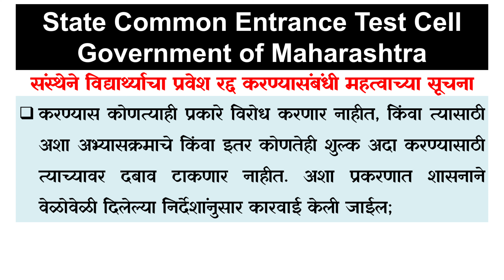Engineering Admission Notice State Common Entrance Test Cell Government of Maharashtra